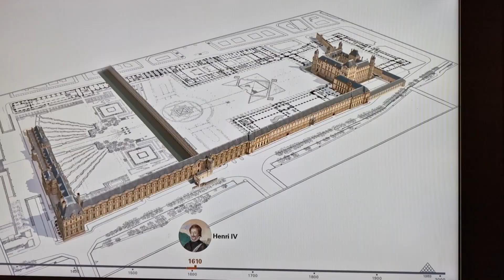Paris at Christmas Time 2022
DJ Quads